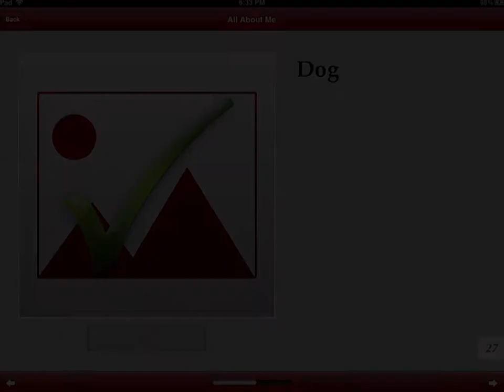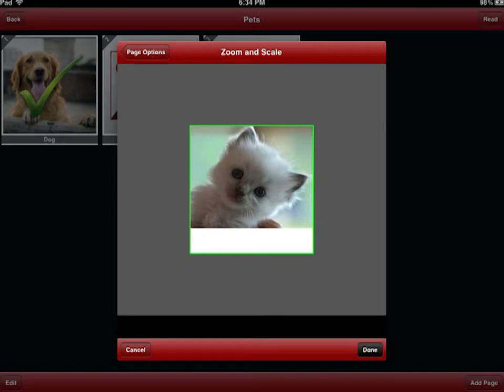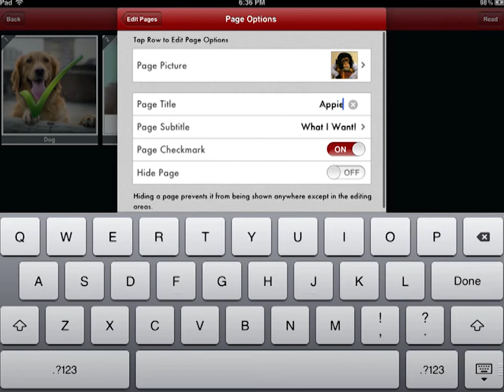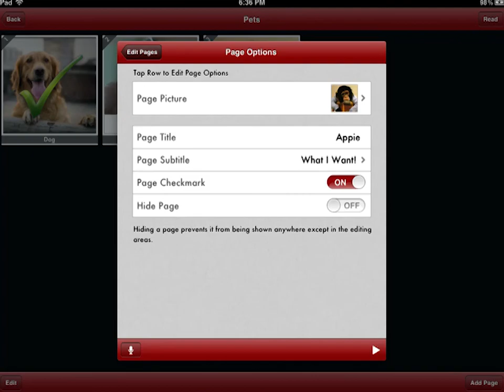All About Me StoryBook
All About Me! Great Personalized book maker for kids!